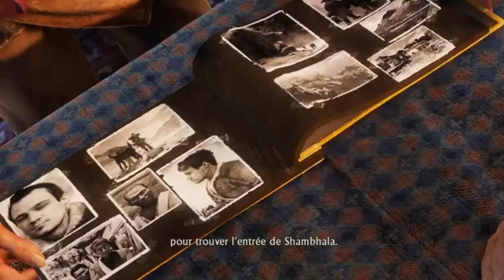Uncharted 2 , Ou suis je ? (16)